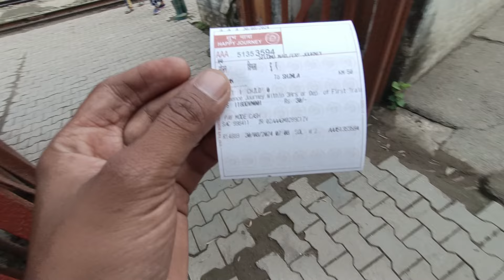Shimla toy train latest vlog, kalka shimla toy train latest video, shimla in september month weather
Shimla in August 2024, Shimla in monsoon, shimla travel guide, shimla daily vlogs, shimla weather today

Shimla Tour Package ke liye contact jarur kare 👇👇👇🌨️🌨️